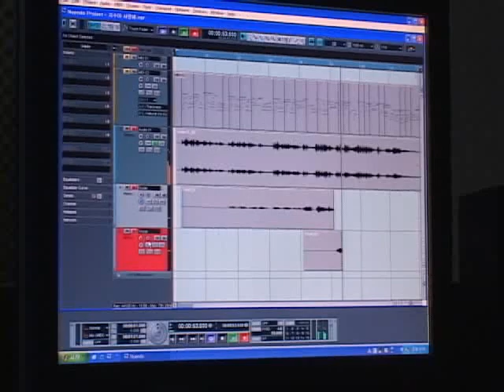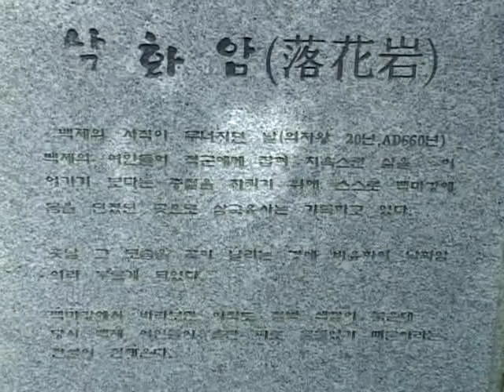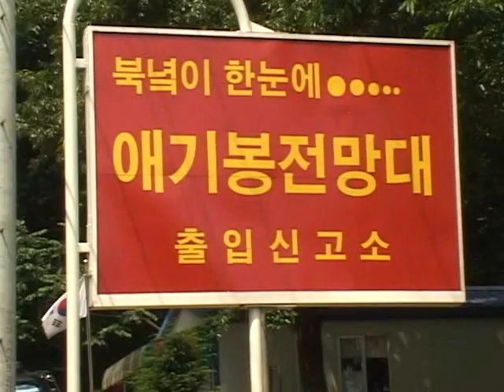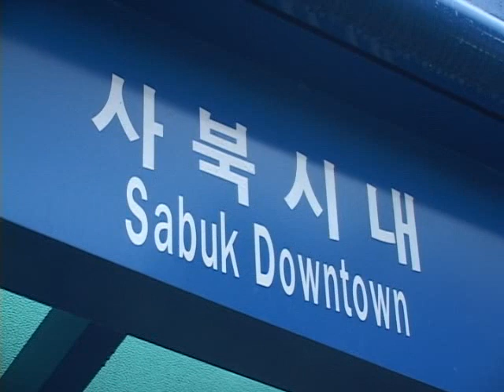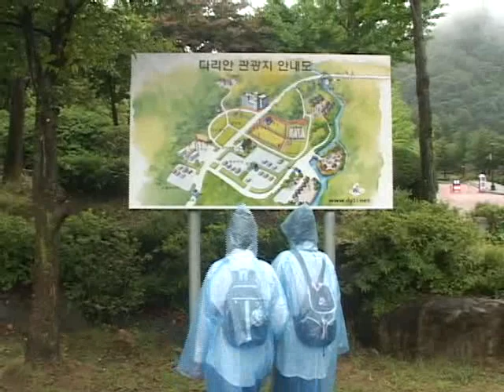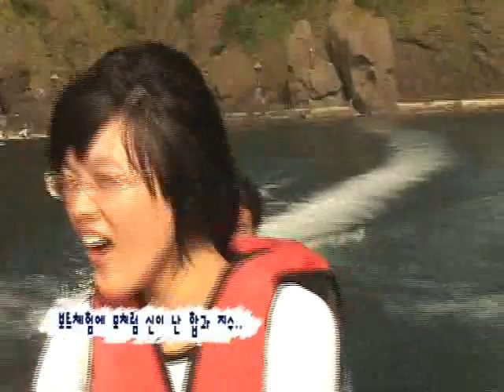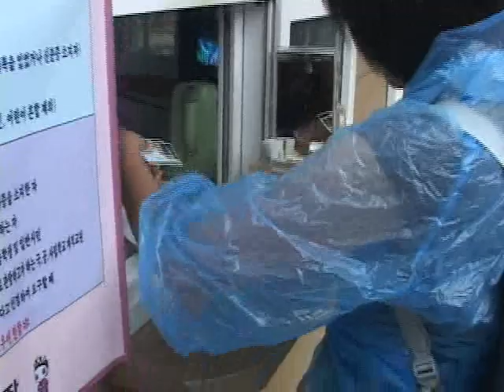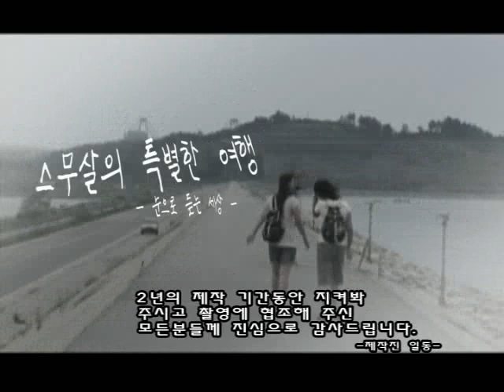2008년 양정환감독의 '스무살의 특별한 여행'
2008년 양정환감독의 '스무살의 특별한 여행'
청각, 지체 중복장애가 있는 동생의 자립을 돕기위해 떠난 전국일주 여행기 입니다.